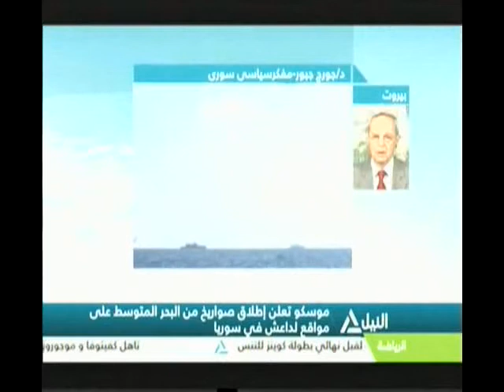بانوراما النيل الثانية عشر ظهراً 24-06-2017